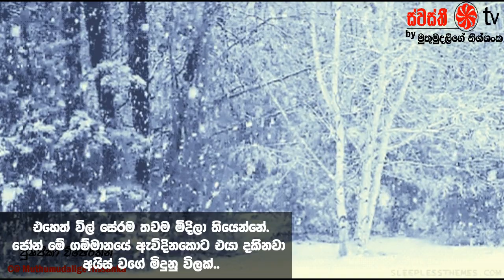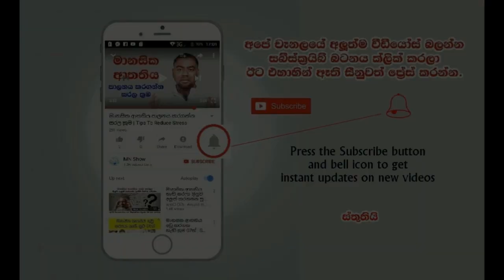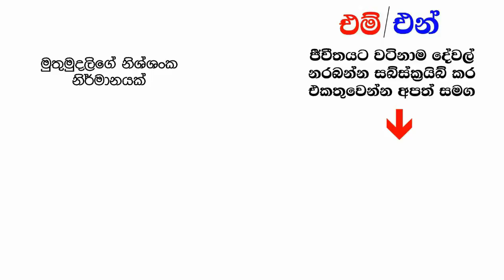තප්පර 10 යෙන් විසදමු බලන්න Simplicity Brainy Frozen Lake Riddle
Simplicity Brainy Frozen Lake Riddle with Answer Solve within 10 Seconds
Here is our new simplicity Riddle video , This video is about the frozen Lake, You will have 10 seconds to save your life.Are you ready ?